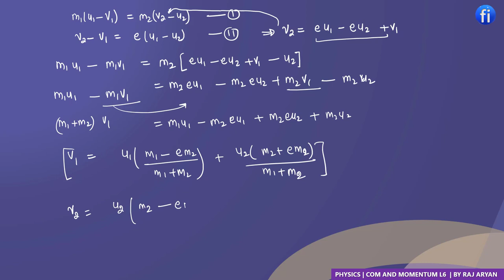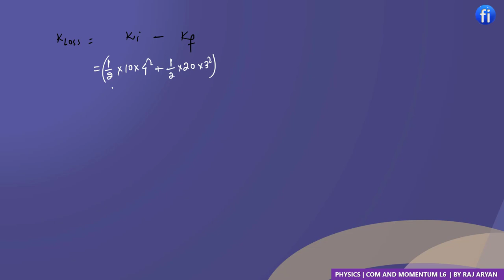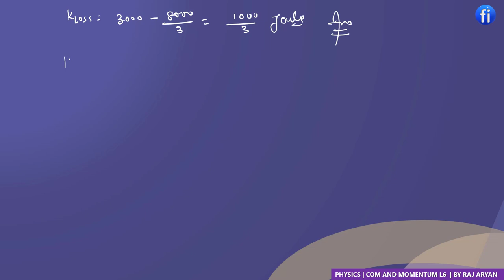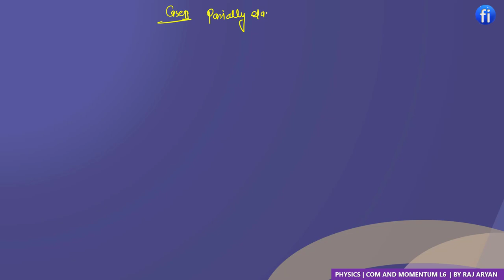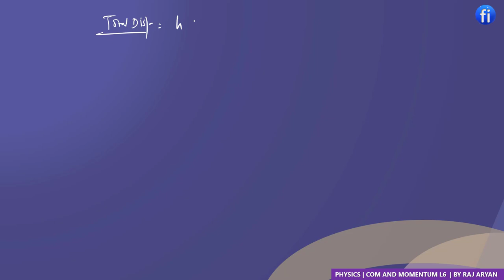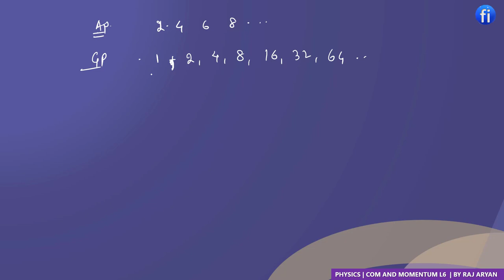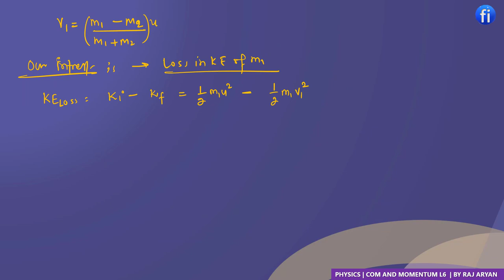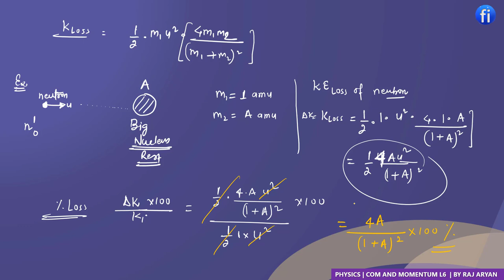PARTIALLY ELASTIC AND INELASTIC COLLISION I COM AND MOMENTUM L-6 I CLASS 11 I PHYSICS I fizixium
keep viewing enjoying, and love physics.

Your friend😊
RAJ ARYAN